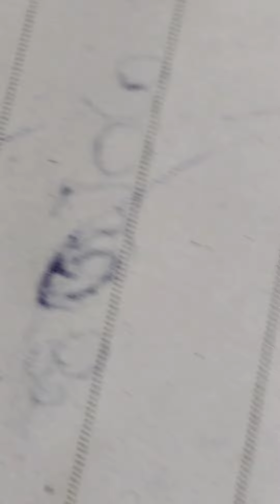18 January 2021